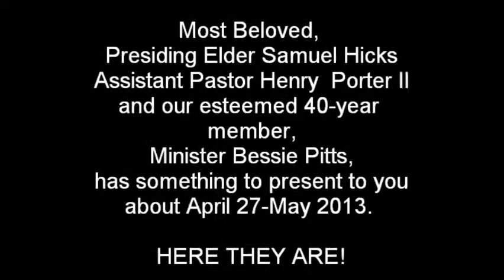Celebrating 44 Years! Bishop Henry L Porter